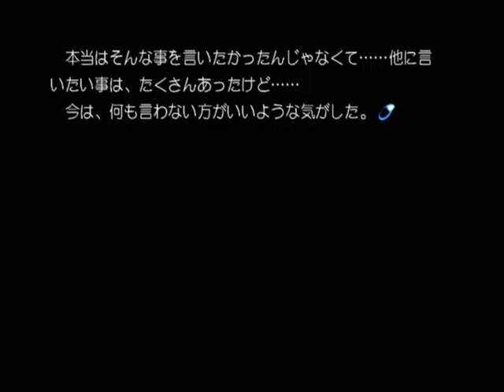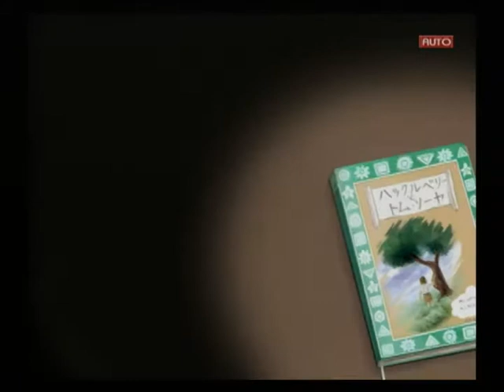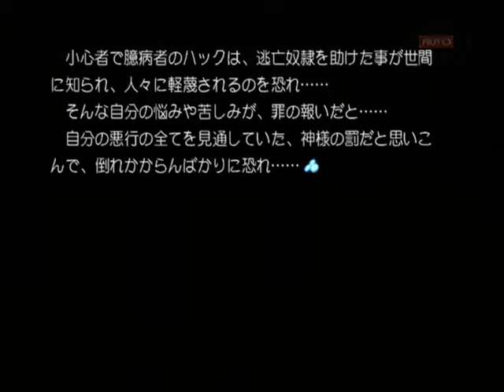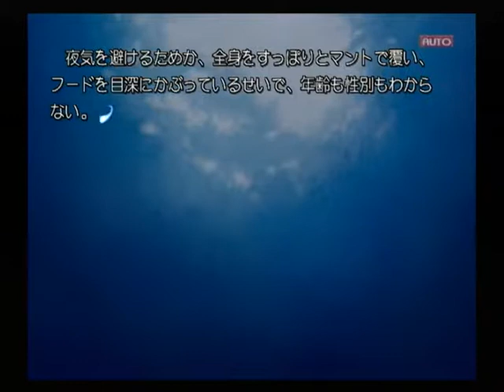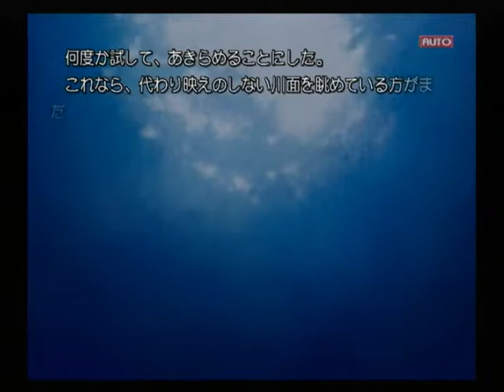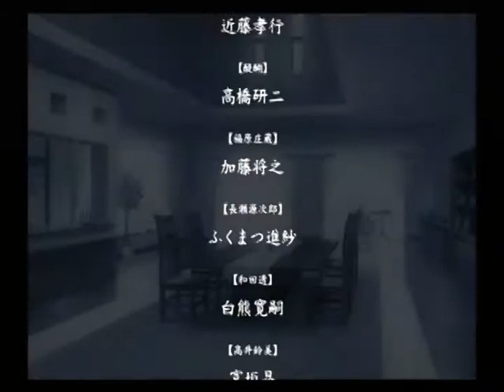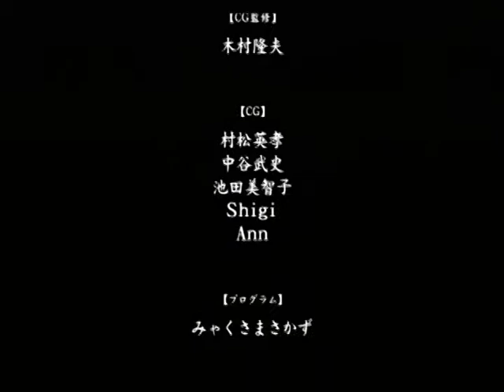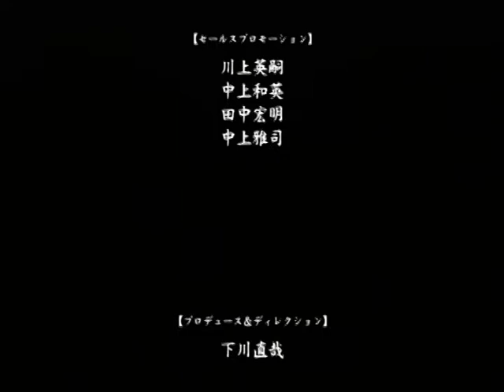【PS2】Routes PE ベストエンド Part２４ 夕菜編 ～あのね……そうちゃんに……まだ言ってなかった言葉があるんだ…… 【スタートオンゲームズ】【スタゲー】【JAPAGE】